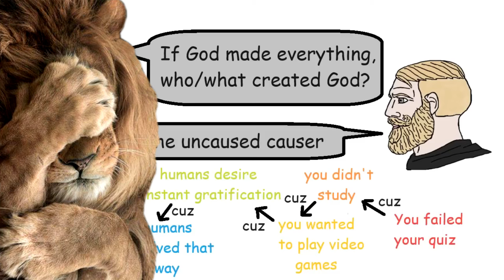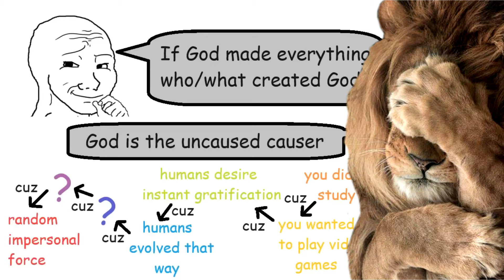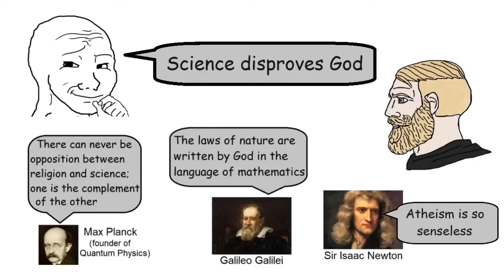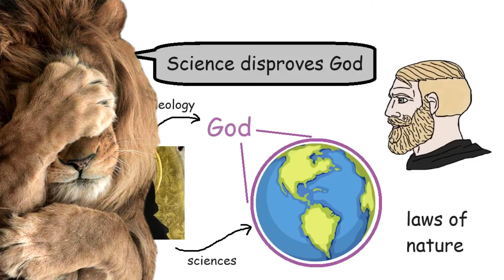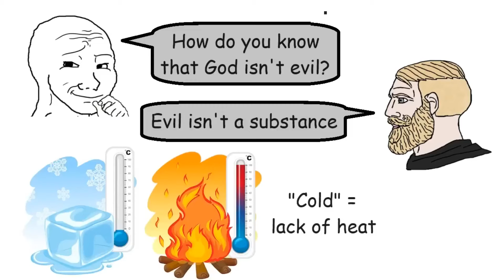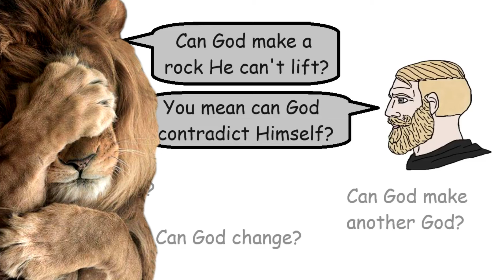Can We Be Debunked? Part 3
(starts at 4:07)

Back once again with Redeemed Zoomer and his ridiculous attempt to debunk every single atheist argument in less than 10 minutes. This is taking forever because he is so ridiculously wrong in everything he says. So... let's do some more of that!

Found a video you think I should do? Send me the direct link to my e-mail or post it in the comments on any video!